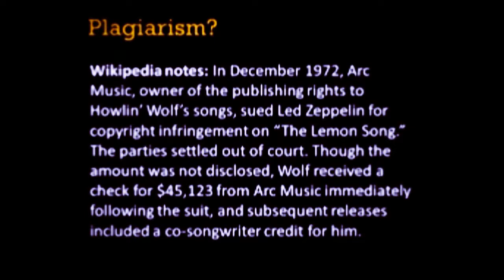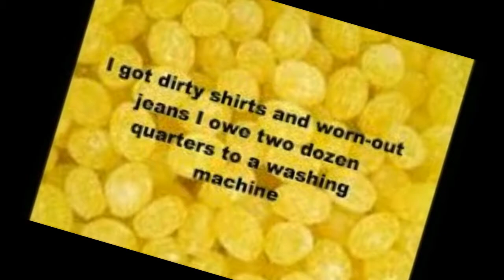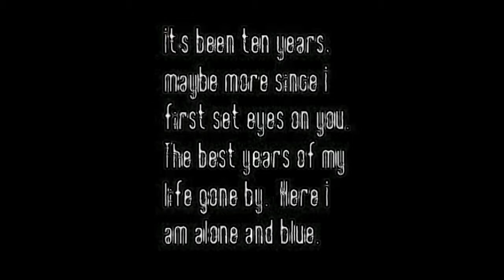LEMON PIPS FOR SURE lz cover by Nick108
Created using Reason 9, Cockos Reaper, iSkysoft Video Editor, a Mouse that Loves to Rock!  So Rock for Radharani Ki Jaya!